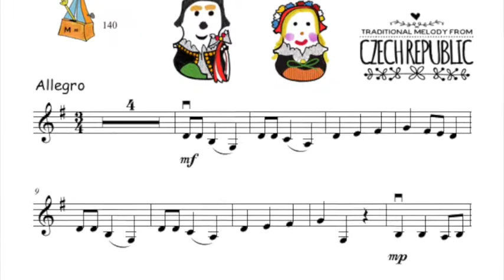59 Annuska for violin and piano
Traditional music from Chech Republic for violin and piano.
Congratualtions! With this piece you have finished Violin Friends level 1A!!!
This traditional melody can be found in the Violin Friends music book for young violin students with the number 59.